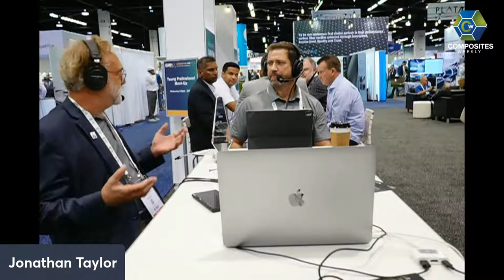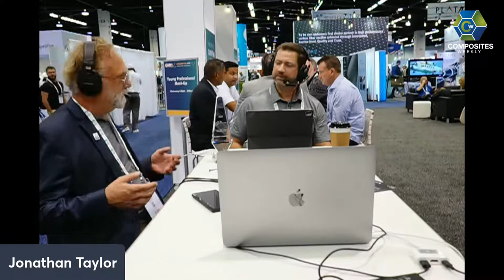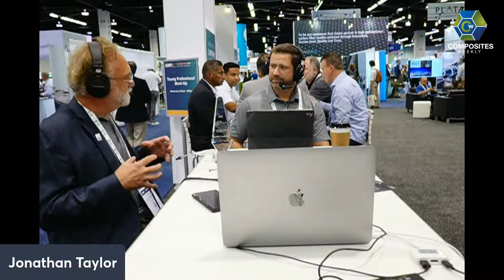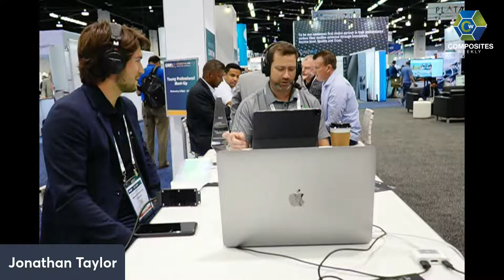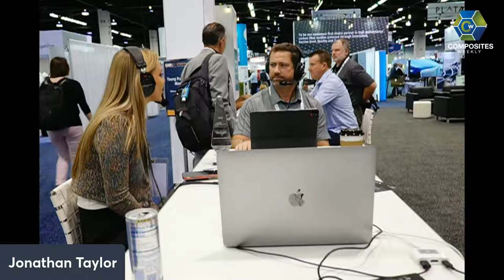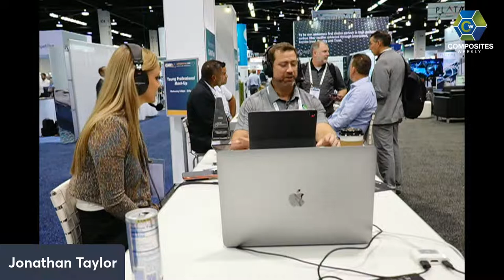Interview with Structural Composites - Scott Lewit and Jean-Come Maziere